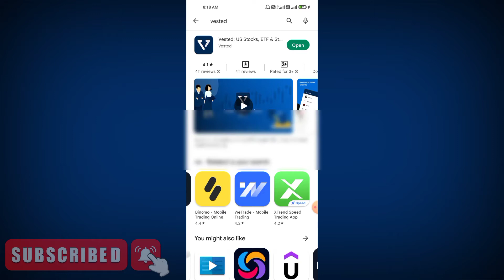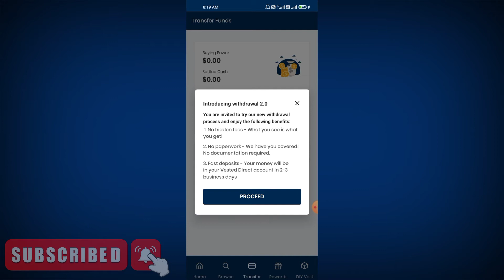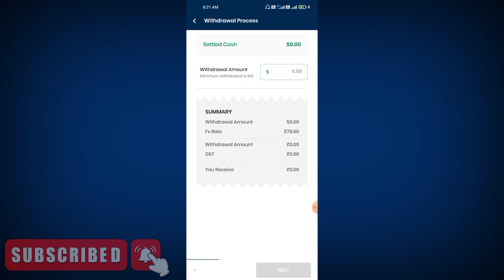Vested Good News Us dollar Withdrawal free and Smart process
(offer expire)

(account opening this link 👆 get 700($10) in
bank account must deposit 3100 (min 30 $ dollar)

Account opening video 👇
(coming soon)

Us dollar Withdrawal proces Video

Vested Appp us stocks investment App